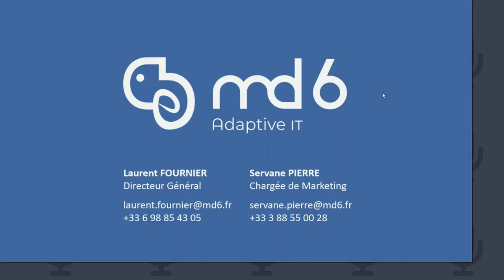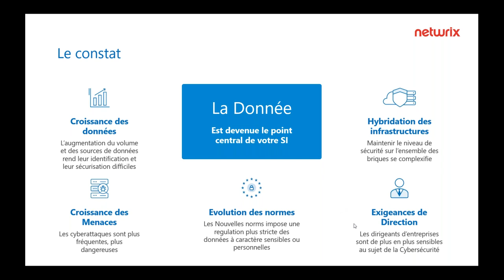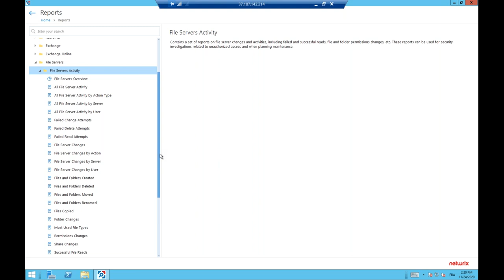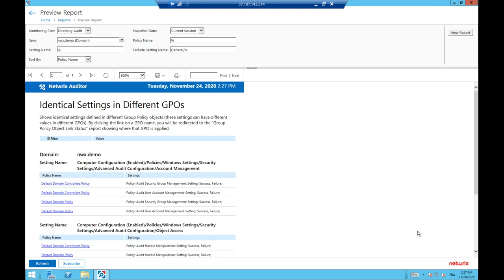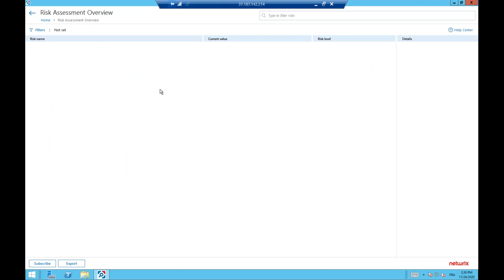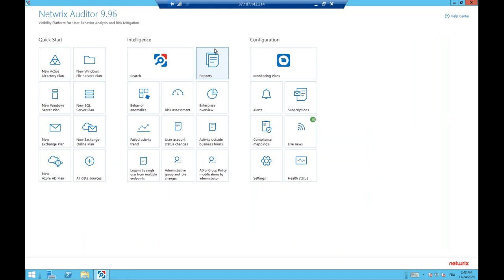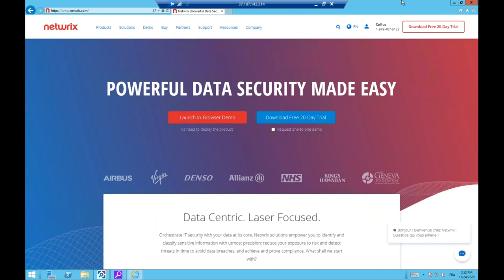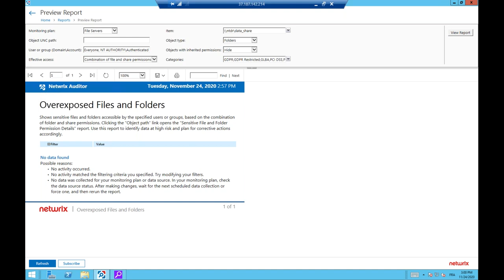Comment maîtriser la traçabilité de vos accès et de vos données en situation de télétravail ?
[Webinar] Comment maîtriser la traçabilité de vos accès et de vos données en situation de télétravail ?

Le télétravail prend depuis plusieurs mois une nouvelle dimension essentielle pour le maintien en activité de nos entreprises.

Pour autant il est difficile pour les Directions Informatiques d'éviter des attaques lorsque les équipes télé-travaillent et accèdent depuis leur domicile aux données sensibles qui y sont stockées.

Découvrez ou redécouvrez notre webinar sur Netwrix et ses solutions permettant d’identifier et de classer les informations sensibles, de réduire leur exposition aux risques, de détecter les menaces et d’assurer et prouver la conformité.

Netwrix Auditor est une plateforme d’audit des modifications de fichiers et des configurations en environnement Windows. Elle offre une visibilité complète sur les changements opérés au sein du système d’information. Son offre de classification de la donnée vous permet d’identifier le contenu des données structurées ou non pour déterminer leur sensibilité.